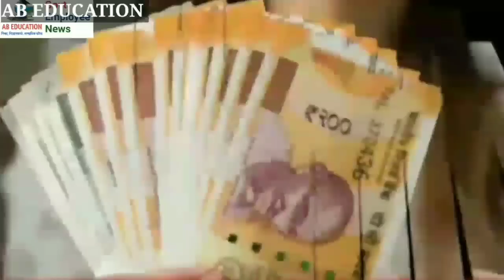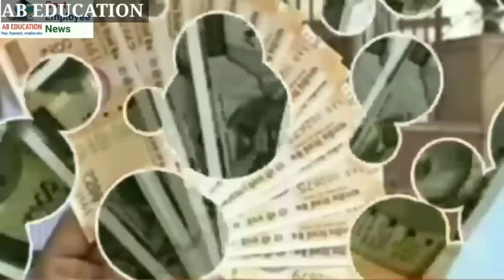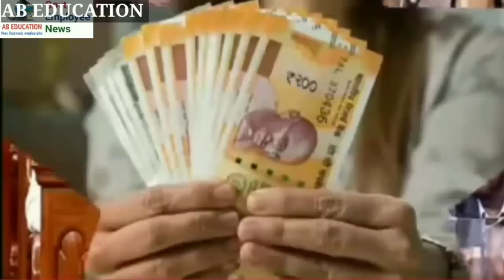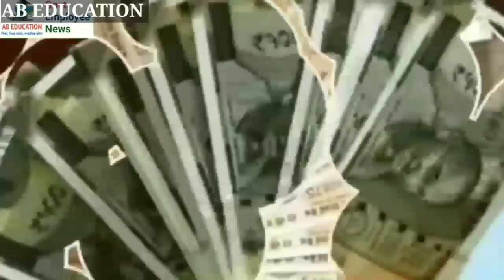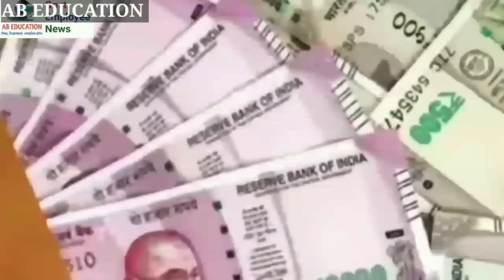পেঞ্চন বন্ধ হ'ব || Latest New for Pensioners || Latest Updates for Pensioners || Family Pensioners